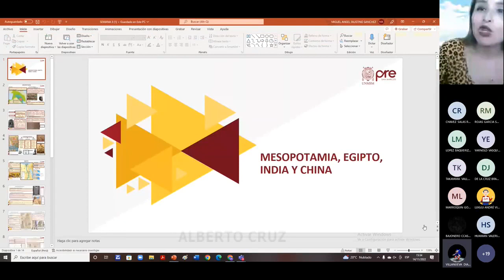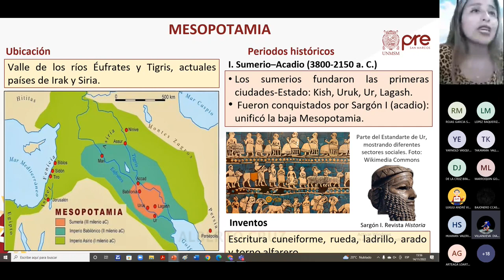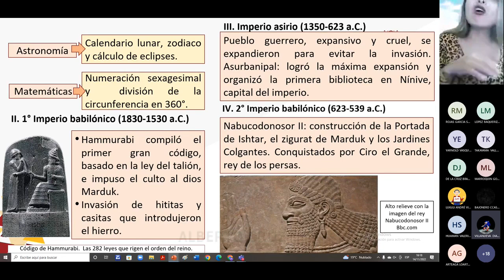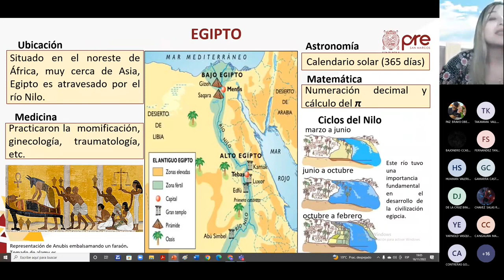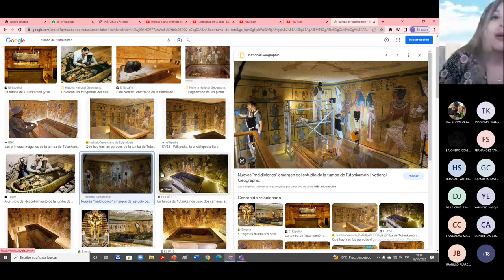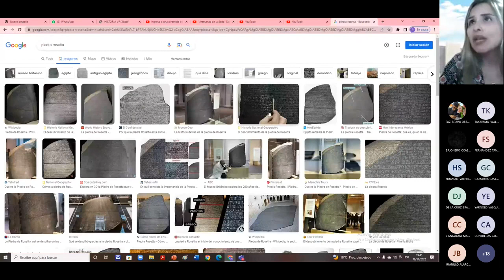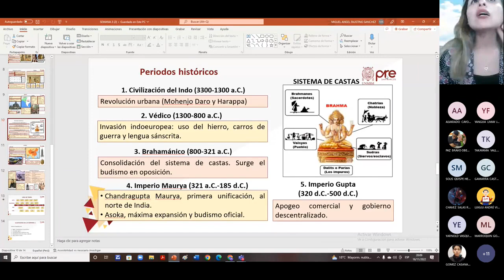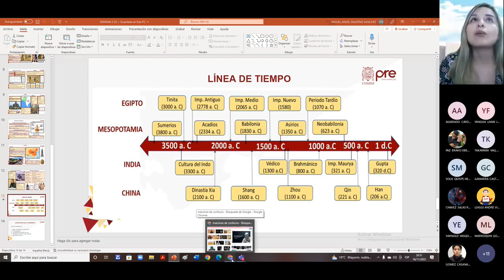Historia S03 - Mesopotamia, Egipto, India y China - Pre San Marcos 2022 II ¨X¨ 📚🖥️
Semana 3
Ciclo: 2️⃣0️⃣2️⃣2️⃣ 2️⃣
📚Curso: Historia
Profesor👨🏻‍🏫: Pilar Ponce.
📌Tema: PRIMERAS CIVILIZACIONES DE ORIENTE. Mesopotamia, Egipto, India y China. Ubicación geográfica, periodificación, aspectospolíticos, sociales, económicos y culturales.